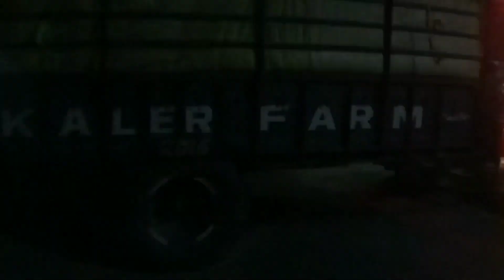ਕੰਬਾਇਨ ਬਹੁਤ ਲੇਟ ਆਈ || Kanak Combine Vlog || Farmtrac 6055 || Kaler Desi Vlogs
This is youtube channel of any punjabi videos and punjabi singer and moives